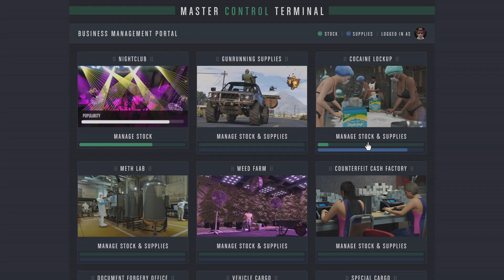Grand Theft Auto V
1/12/24 cont ;cops